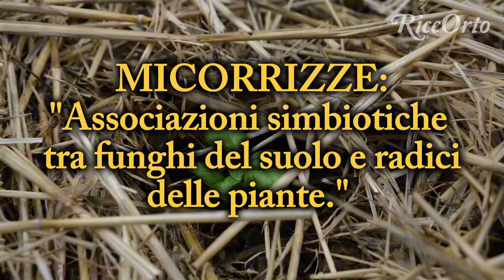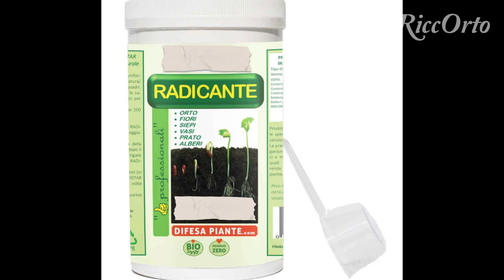MICORRIZZE; COSA SONO e perché sono ESSENZIALI per le PIANTE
EP. n°4 di AGRICOLTURA COSCIENTE -
Le MICORRIZZE, una simbiosi tra un fungo e le radici delle piante! Esse sono essenziali per la vita della natura e di tutti i processi biologici... Guardati il video fino alla fine!
Scrivi, se ti va, un commento!